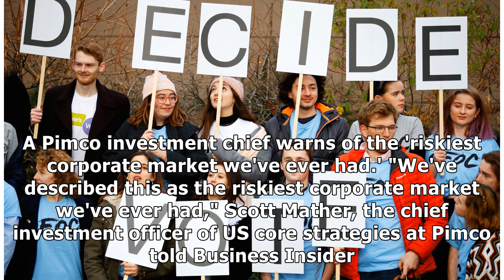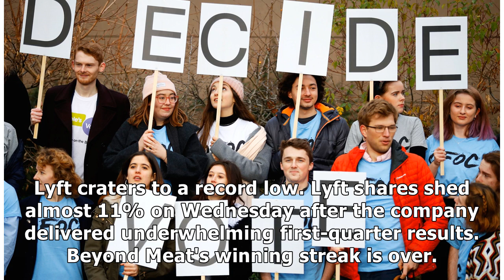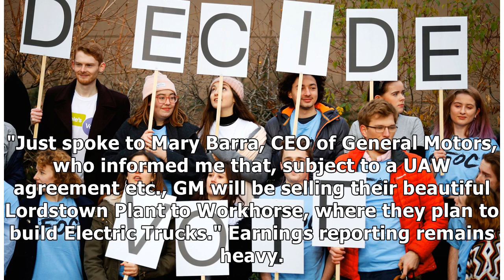10 things you need to know before the opening bell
10 things you need to know before the opening bell